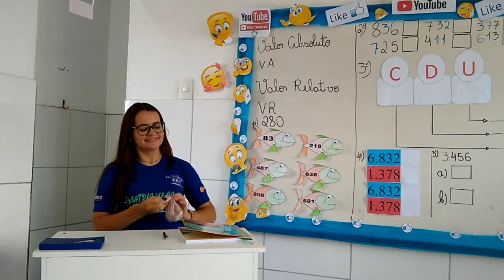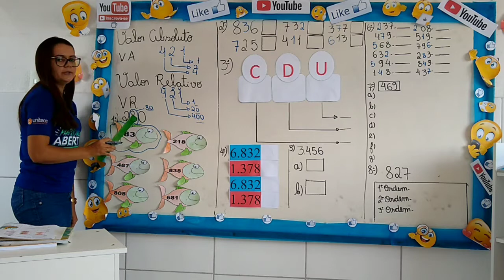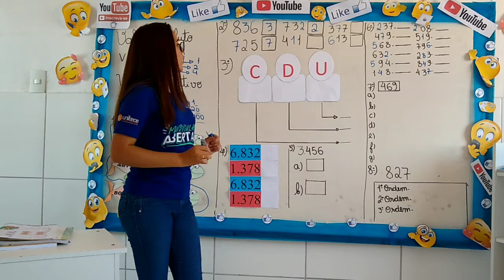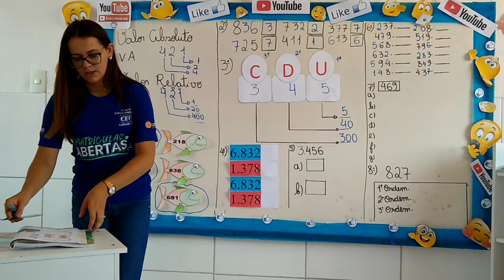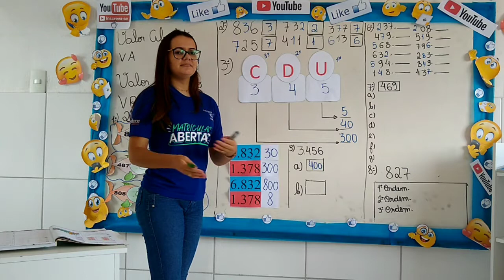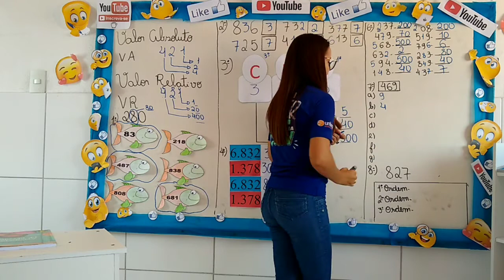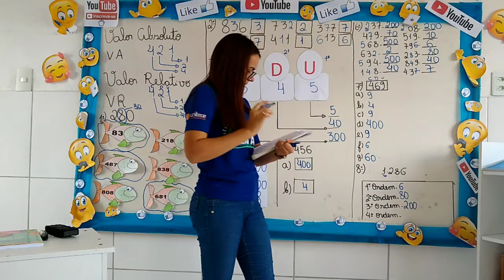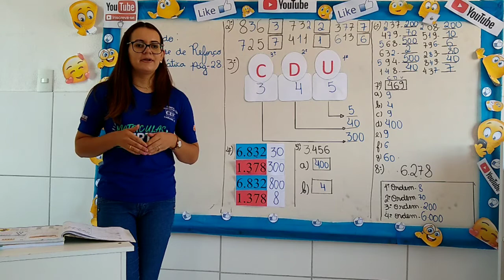3°Ano Ensino Fundamental (Novos Aprendizados) Aula 5 Data 29/05/2020